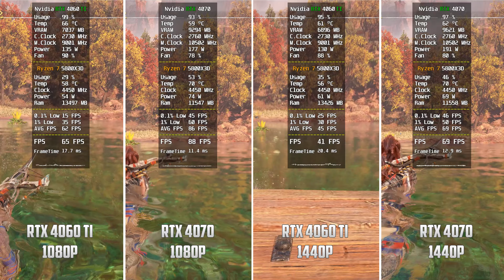RTX 4060 TI vs RTX 4070 - 1080p & 1440p - How BIG is the Difference?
RTX 4060 TI vs RTX 4070 - Test in 8 Games

▬▬▬▬▬▬ PC Specs ▬▬▬▬▬

►INNO3D RTX 4070 12GB
►INNO3D RTX 4060 TI 8GB
►Ryzen 7 5800x3d
►ROG STRIX B550-F WIFI II
►4x8GB Cl16 3600Mhz
►EVGA 1000W Gold
►Arctic Freezer 34 Esports
►Thermal Paste
►Windows 10

►The above links are affiliate links, where I receive a small commission at no extra cost to you, so if you wanna support my content buy anything you want from those links ;)

►Chapters:
0:00 Cyberpunk 2077
1:07 Ghost of Tsushima
2:16 Hogwarts Legacy
3:24 Horizon Forbidden West
4:31 Palworld
5:34 Remnant 2
6:36 StarWars Jedi Survivor
7:44 Starfield